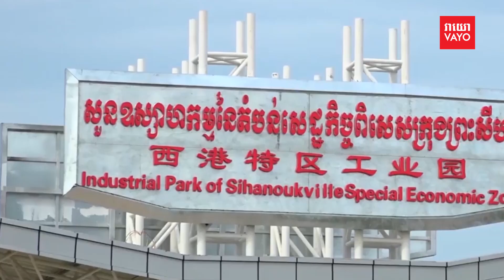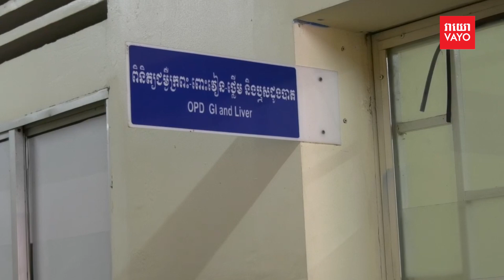ទស្សនៈអ្នកនយោបាយ សង្គមស៊ីវិល និងអ្នកតាមដានជុំវិញការដឹកនាំរយៈពេល១ឆ្នាំរបស់រ...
គិតដល់ថ្ងៃទី២២ ខែសីហា ឆ្នាំ២០២៤នេះ គឺមានរយៈពេលមួយឆ្នាំហើយដែលរាជរដ្ឋាភិបាលអាណត្ដិទី៧នៃរដ្ឋសភាបានចាប់ផ្ដើមដំណើរការ។ ជុំវិញកិច្ចការដឹកនាំប្រទេសជាតិនេះ អ្នកនយោបាយ តំណាងសង្គមស៊ីវិល និងអ្នកតាមដានស្ថានការណ៍ បានបញ្ចេញទស្សនៈយល់ឃើញរៀងៗខ្លួន។